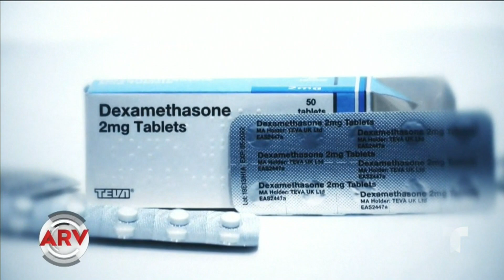Revelan cuáles medicamentos recibe Trump contra el COVID-19 | Al Rojo Vivo | Telemundo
Video oficial de Al Rojo Vivo. Dexametasona es uno de los medicamentos que está recibiendo el presidente Donald Trump para combatir al coronavirus.